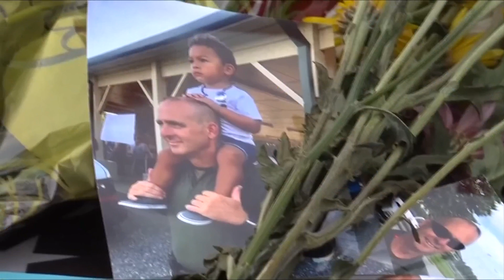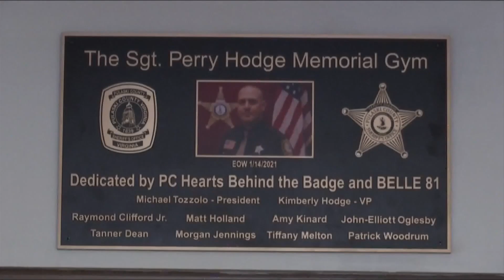Man sentenced to more than 20 years in DUI crash that killed Pulaski County deputy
A man was sentenced to more than 20 years in a DUI crash that killed a Pulaski County deputy.